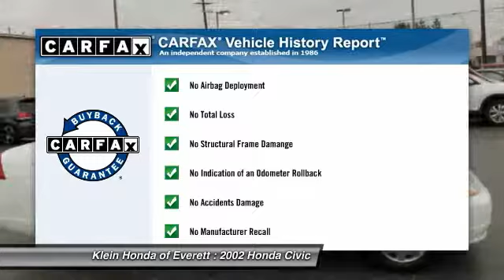2002 Honda Civic Everett WA 30142BL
2002 Honda Civic DX Auto

How tempting is the fuel economy of this fantastic-looking 2002 Honda Civic? New Car Test Drive called it ...a nice; almost luxurious small car that has a different feel to it without giving up any creature comforts. It`s a car for people who don`t want to follow the crowd and; instead; prefer to lead it... This car is nicely equipped with features such as Dual front impact airbags; Speed-sensing steering; Split folding rear seat; and Tilt steering wheel. When you say quality; Honda comes immediately to mind; and this Honda Civic is no exception. It scored the top rating in the IIHS frontal offset test. This is a Budget Lot Vehicle! What does that mean? Huge saving for you! We want to pass the wholesale savings on to the public. Sold with best price on the windshield. You have to visit us in person to see the big discount. We will only offer lowest price for a maximum of 21 days. Sold 100 percent As Is. Come visit us now to see more similar Budget Lot vehicles that have not made it online yet. Fast selling inventory! Top dollar paid for your trade in! See Dealer for Details.